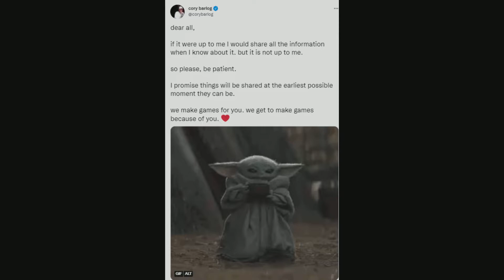We Need To Talk About God of War Ragnarok ...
Guys Is time We Relaxed about This Game